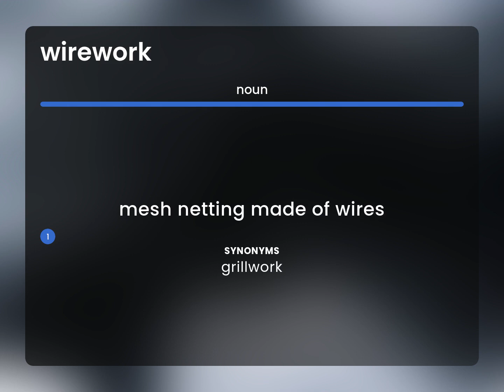Wirework | what is WIREWORK definition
WIREWORK meaning